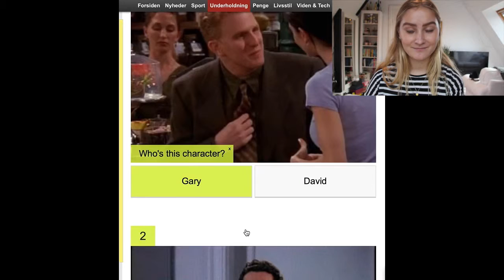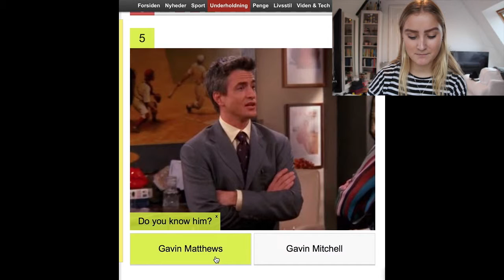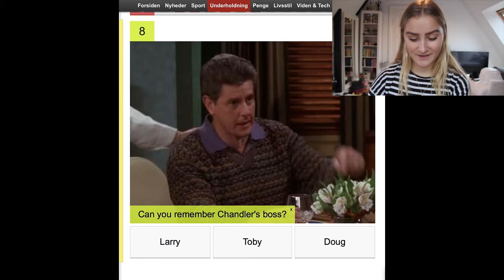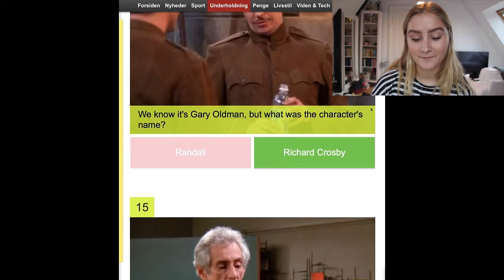QUIZ #1 - BIPERSONERNE I FRIENDS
Hey alle!

Håber i kunne lide denne video. Denne slags videoer bliver en ny serie på min kanal, hvor jeg kommer til at tage en masse quizzer, og så ser i med og kan tage dem sammen med mig, og se hvor gode/kloge vi er på forskellige emner.

Husk at like og kommenterer denne video - vil være super fedt!

Hvad fik i af resultat i denne quiz? - skriv det i kommentaren!